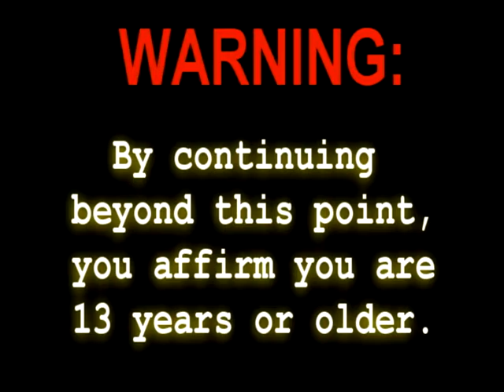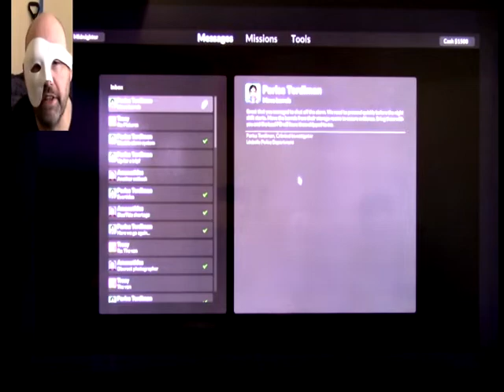Teardown, Part 26 - Moving The Goods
We have to steal more stuff, as part of our criminal-minded police work, on this godforsaken chain of islands.